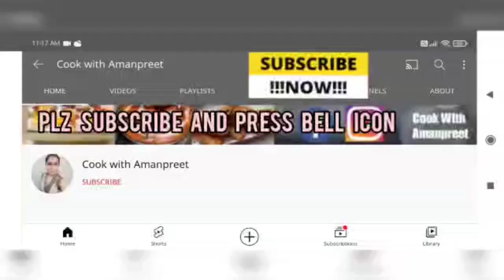ghevar | rajasthani ghevar recipe | rajasthani sweet | halwai style ghevar recipe | rakhi sweet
Hello guys.

I am here with my video that is of Ghevar Recipe hope you like it.